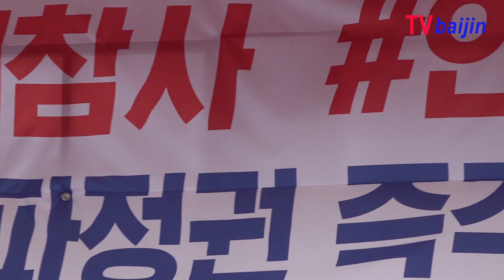서울역_ 폭염도 피해가는 우리는 전사_ 인지연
4일(토) 오후 서울역광장에서 천만인서명운동본부가 주최하고 대한애국당이 주관하는 74차 태극기집회가 열렸다.